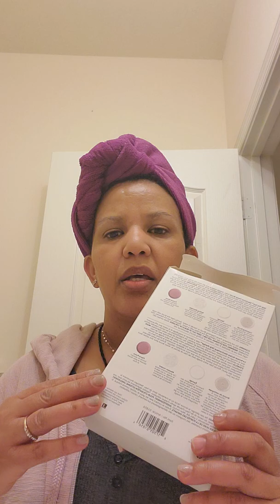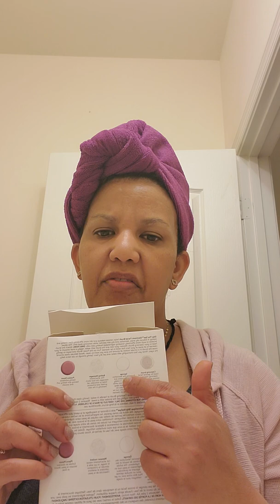Ethiopia unit how to mack your face cling we facial brush